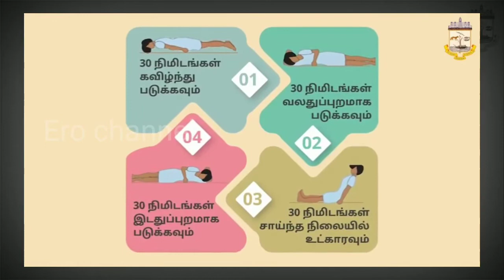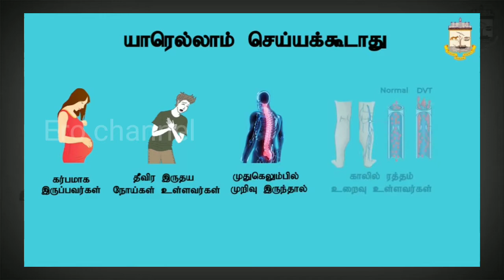கொரோனாவால் மூச்சுத்திணறலுக்கு உள்ளாகும் நோயாளிகள் `ப்ரோனிங்' சிகிச்சை மூலம் எப்படி சரி செய்வது?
விளக்கம் அளிக்கிறார் மருத்துவர் P.C. ரூபேஷ்குமார் MBBS, PGDFM, MPH., பரவுநோயியல் நிபுணர், ICMR - NIE, Chennai.